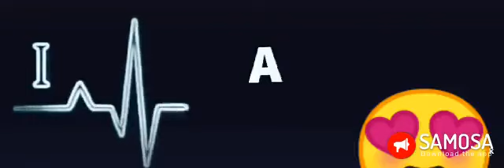I love u Ra Ali😊😊😊❤️❤️❤️❤️❤️❤️❤️❤️